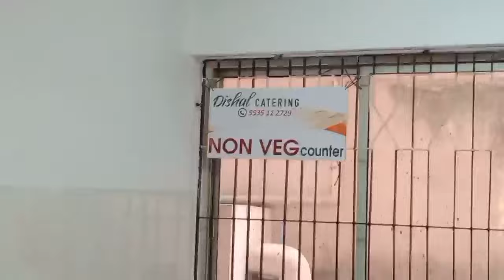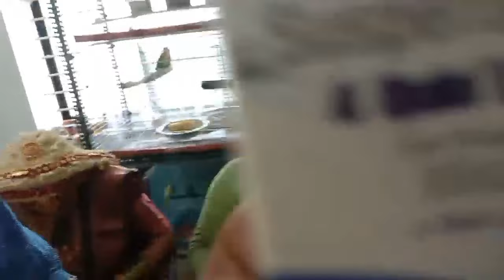ನಿಶ್ಮಿತಾ ಅಕ್ಕನ ಬಯಕೆದ ಗಮ್ಮತ್ ❤️ || TULU VLOG 😂|| BABY SHOWER🥰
BABY SHOWER OF NISHMITHA DEEKSHITH ❤️